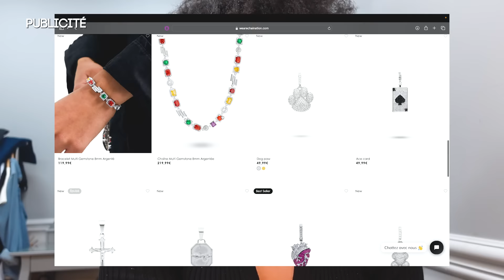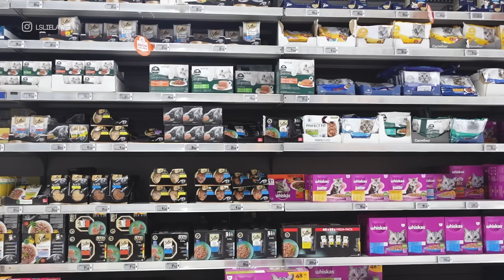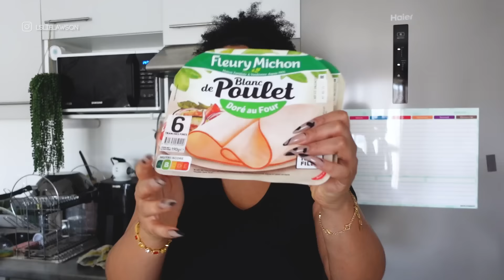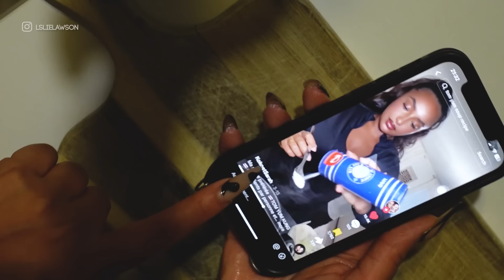Une semaine avec moi 💕 Retour de courses, Mukbang & backstage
Publicité :
Merci Chaination pour la collaboration !
-15% avec le code LESLIE15
Ou 1 article acheté = 1 offert sur la collection essential-pendentifs-sleakz

🪄 Chapitrage :
00:00-04:24 : Lundi : Intro et journée Achill
04:24-12:50 : Mardi : Direction Paris !
12:50-25:12 : Mercredi : Tournage et mukbang
25:12-34:34 : Jeudi : Retour de courses et recette
34:34-35:45 : Vendredi : Aprèm avec la coloc
35:45-48:11 : Samedi : Crash test recette

Caméra de vlog : Sony ZV1
Caméra face cam : Lumix GH5
Logiciels de montage : Adobe Premiere Pro et After effects